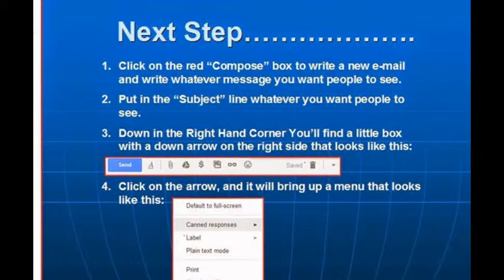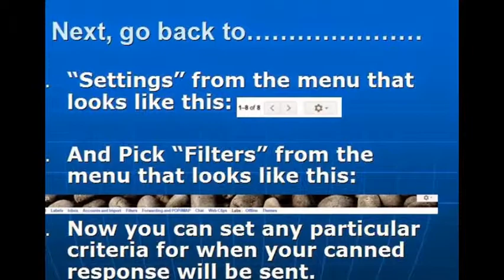Tips and Tricks for GMail or How to Use GMail as an Auto-Responder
Why spend extra money when you are starting out in your own business for fancy auto-responders, when you can use GMail to do similar functions for FREE. You can set up your GMail account to send out blanket e-mail auto-responses, or you can set up individualized responses by using the "canned Response" feature. Here we teach you how to do both.